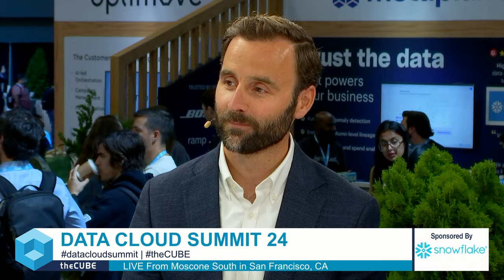Stefan Williams, Snowflake, Jayne Strickland & Mike Lukianoff, SignalFlare.ai | Data Cloud Summit 24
Stefan Williams, VP,  Corporate Development & Snowflake Ventures, Snowflake & Jayne Strickland, Chief Customer Officer, SignalFlare.ai & Mike Lukianoff, CEO, SignalFlare.ai join theCUBE hosts Rebecca Knight for this segment of Data Cloud SUMMIT 2024.